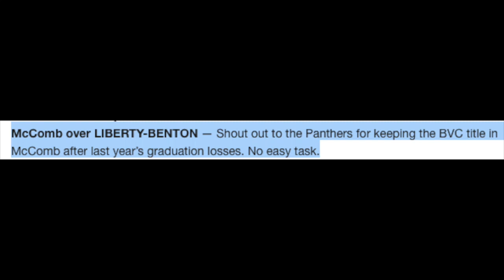McComb Trailer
This video is about McComb vs Liberty-Benton